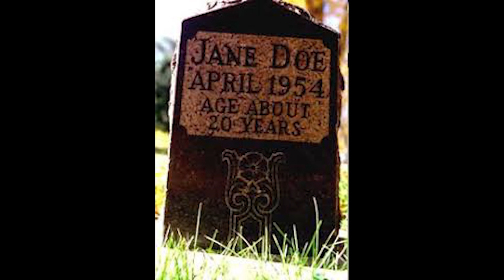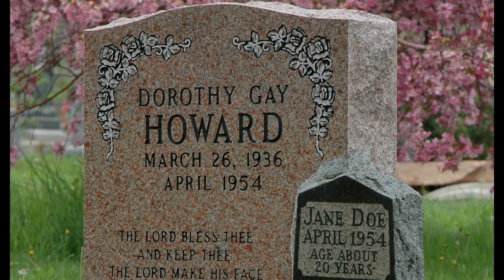Świąteczny Daily True Crime (sezon 2): 16/12 Ofiara numer 1 (?)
8 kwietnia 1954r  około 13 km na zachód od miasta Boulder  wzdłuż brzegów Boulder Creek 2 studentów, którzy wybrali się na wędrówkę  dokonało przerażającego odkrycia.

Zapraszam do słuchania moich podcastów także na innych platformach:
🎧 anchor (tu znajdziesz linki do pozostałych miejsc)